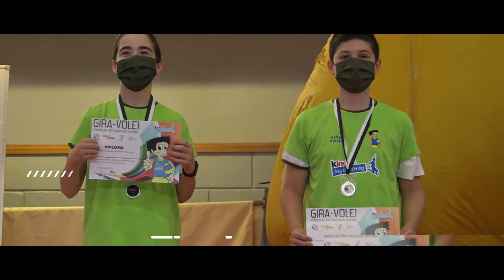Pequenos Repórteres - Leonor & Lara (Braga) | Volei TV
Leonor Fidalgo e Lara Rodrigues, participantes da atividade Gira-Volei que decorreu no Colégio João Paulo II, em Braga, também quiseram fazer parte da equipa da Volei TV. Oram vejam ;)